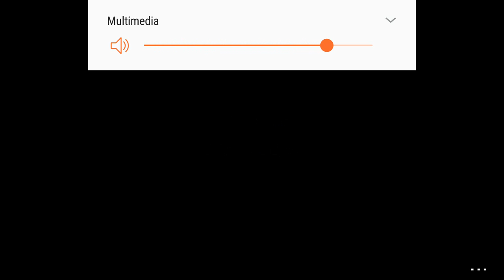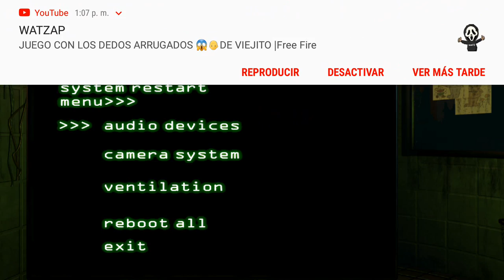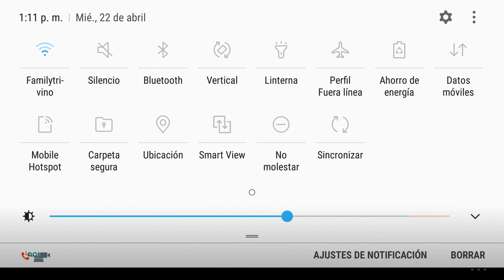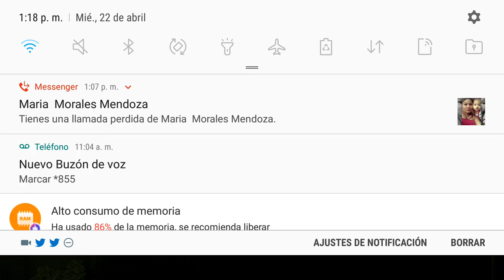Springtrap es Agresivo/ Five Nights At Freddy's 3 Mobile v2.0 Parte 2 (Noche 2 y 3)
Llegamos a la mitad de Five Nights At Freddy's 3 de Android y estamos en la Noche 2 y 3 y las dos las gane

Conseguiré Terminarlo con el Final Malo (Bad Ending) o con el Final Bueno (Good Ending)? Pues espera el Desenlace del juego